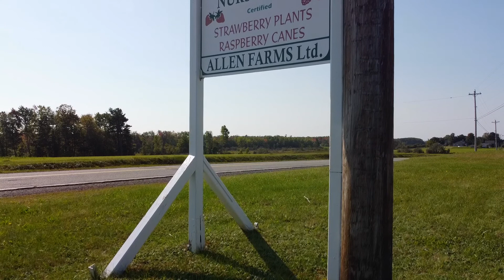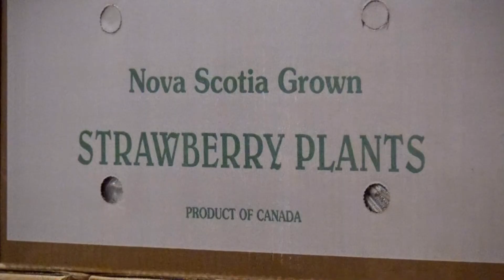Strawberry Plant Harvesting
This video will showcase how strawberry plants are harvested in preperation for sending to customers across Canada and the US. This farm produces over Ten Million plants annually.